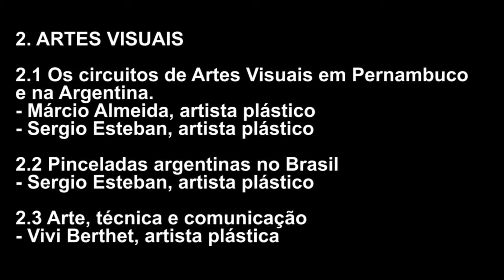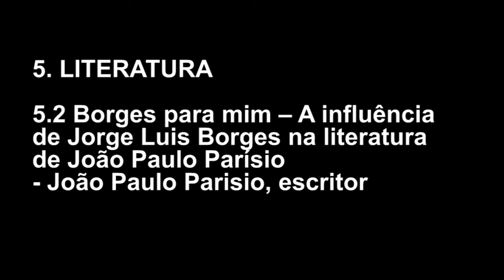Conexão Pernambuco Argentina | Programação